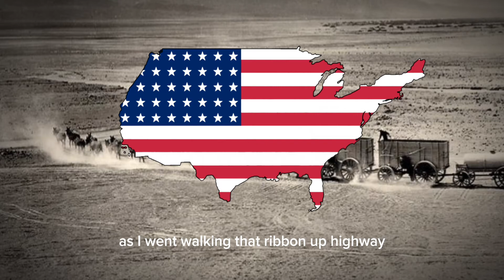"This Land is Your Land" || American Folk Song (1945)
An American folk song written in 1940 in response to another song called "God Bless America", with the song's artist even sarcastically calling it "God Blessed America For Me" before altering the name.

By Arlo Gurthie